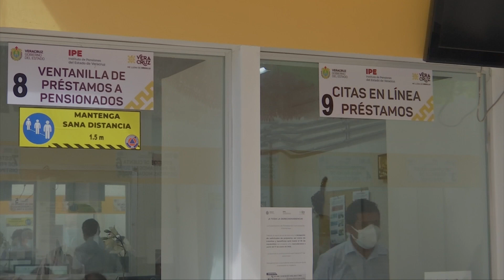Para el 2024 la Secretaría de Educación de Veracruz tendrá el mayor presupuesto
Xalapa, Ver.- La Secretaría de Educación de Veracruz es la dependencia del gobierno del estado que tendrá el mayor presupuesto para el próximo año.

De acuerdo con el proyecto de presupuesto de egresos 2024, que ayer lunes se entregó al Congreso del Estado, la SEV tiene asignado un presupuesto de 21 mil 937 millones de pesos, de los cuales, mil 300 millones son de incremento con relación a lo que ejerce este año.

Con ese presupuesto se garantiza a los más de 100 mil trabajadores, entre docentes y personal administrativo, el pago de nómina, el incremento salarial que se anuncia en el mes de mayo, y las prestaciones de fin de año.

Otro de los entes que tiene garantizados recursos para cumplir sus compromisos es el Instituto de Pensiones del Estado.

Al IPE se le etiquetan 4 mil 343 millones de pesos y con ello, se asegura en pago de la nómina para los más de 33 mil jubilados y pensionados.